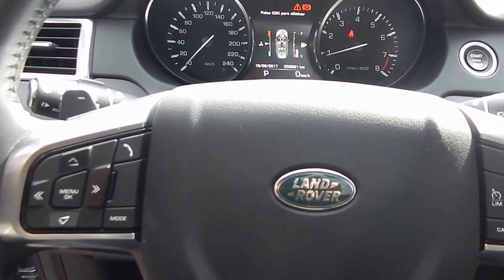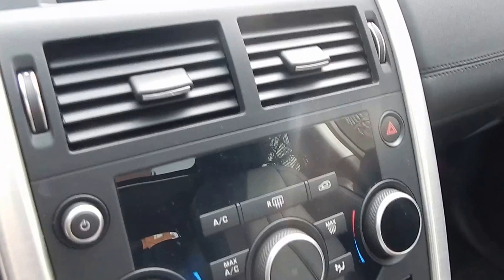Land Rover Discovery Sport HSE